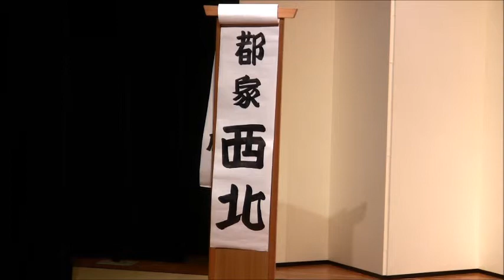杉並江戸落語研究会 2013年12月23日 十七、 都家西北「妾馬」 edo rakugo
杉落研（杉並江戸落語研究会）の5周年記念寄席。
2013年12月23日（月・祝）なかの芸能小劇場で行われました。
撮影：ＮＰＯ法人日本シニアインターネット支援協会